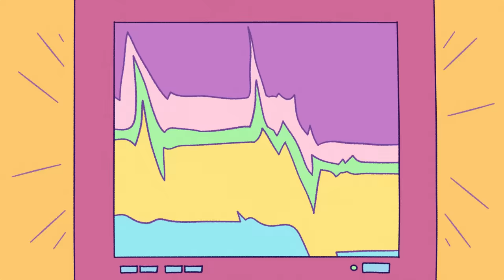Cardellino - TOSCANA (Videoclip Oficial)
LETRA:
Un domingo mas en el barrio
del sillón jugando al Mario
Bailo en mi mente cada vez que te pienso baby
como quisiera que estuvieras aquí

Derramando miel por toda la casa
y un puñado de sal para estar en mi salsa
dando y quitándomelo slow
guiándome por donde voy
fly me to your world

Cause you’re good to me
como un café en la mañana
como la risa de mama
como un pasaje a Toscana
I said c’mon

xq no vienes conmigo hoy

sos buena pa mi
cuando dices que me extrañas
cuando te trepas y juegas
y luego lento me arañas
girl u gold

te estoy cantando presta atención

voy a hacer que esto sea tu dejavú
bañera llena de shampoo
tu cuerpo soltando vapor
y mirada como un iglú

and I don’t min if you wanna stay all week
empañando mis planes
y derramando miel por toda la casa

I said c’mon

girl u gold

ACORDES: Fm - A#m7 - D#7 - Gsus (Gdis)